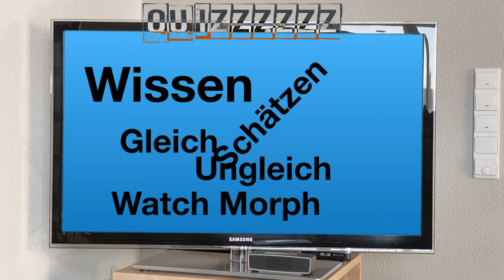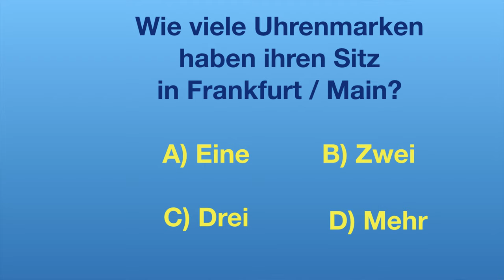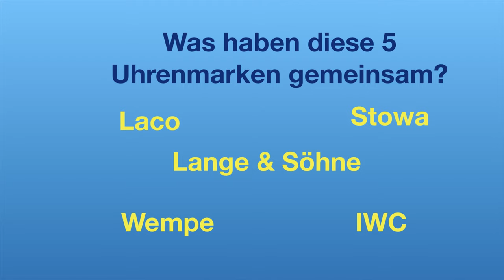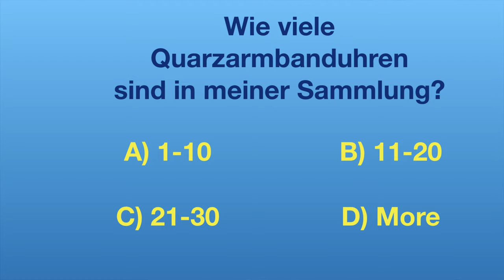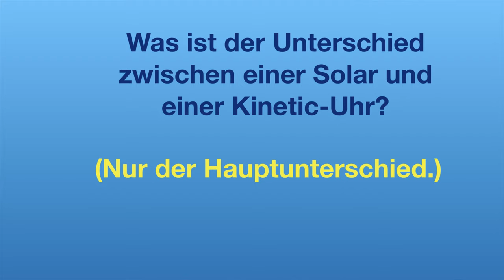Hast Du DAS gewußt? #1: Das Quiz für Uhrenfreunde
Klick Rein - Quiz Time | Das Quiz über deutsche Uhren | Ausgabe #1

►► Amazon Links ◄◄

*** Uhrenzubehör:
► Federstegbesteck mit 4 Einsätzen von Bergeon